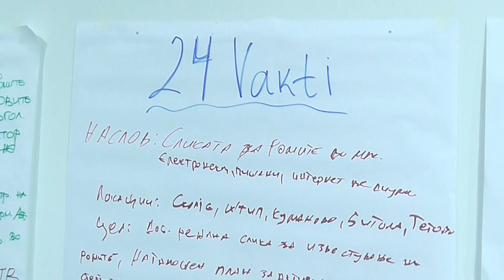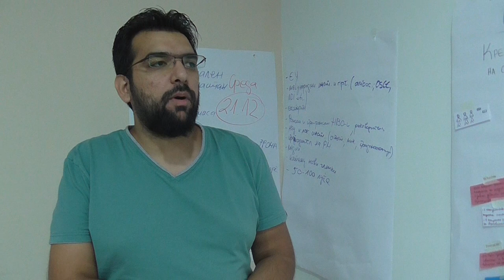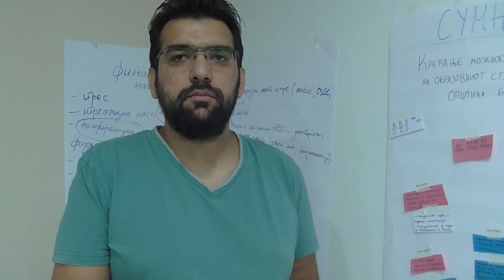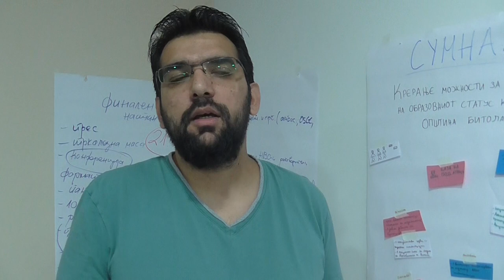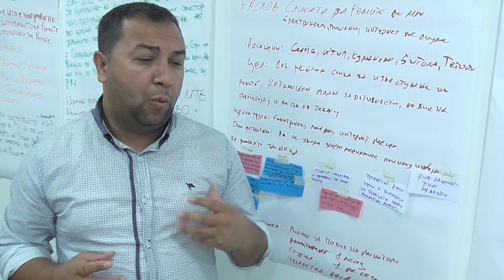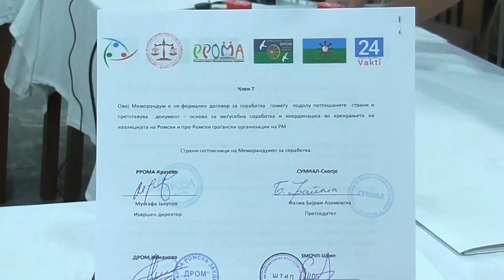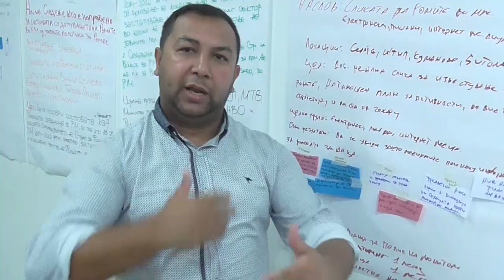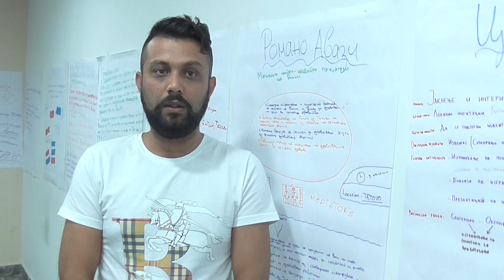Novoformirana koalicija koja ke raboti za integracija na Romite vo Makedonija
Neformalnata Koalicija e formirana so cel da gi podrzi instituciite so ekspertiza kako na najlesen nachin Romite da se integriraat vo Makedonija  i zaednichki da najdeme model
kako strategijata na Romite 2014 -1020 da bide implementirana.